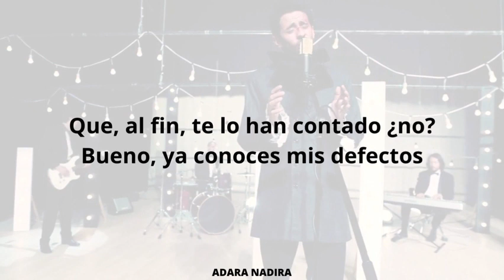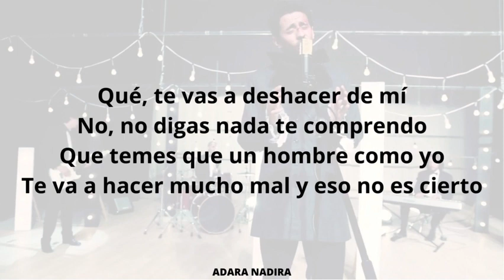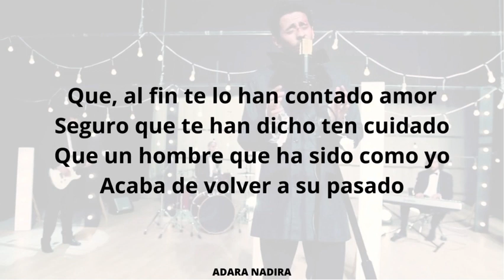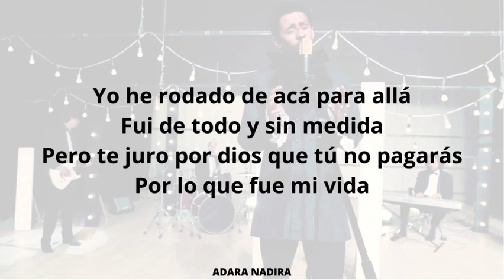Mi Vida - DLD (Letra)